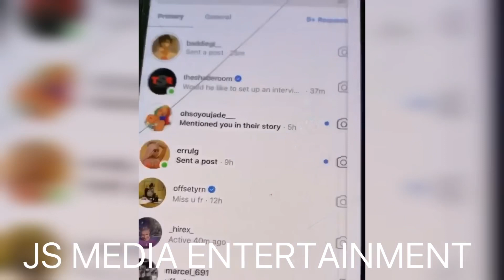6ix9ine GF Jade Shows Offset DM And Exposes Him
6ix9ine GF JadeShows Offset DM And Exposes Him